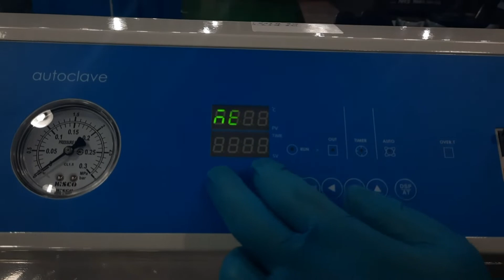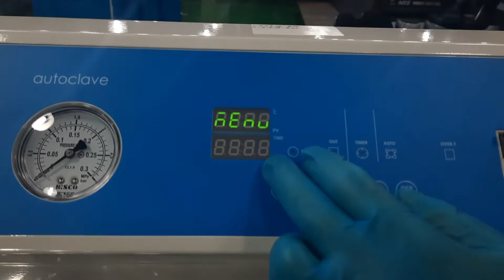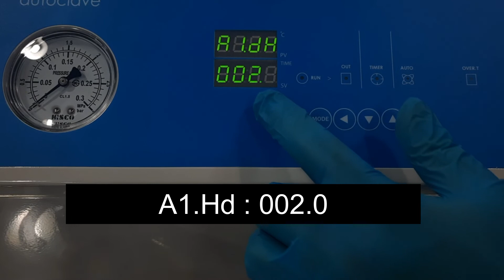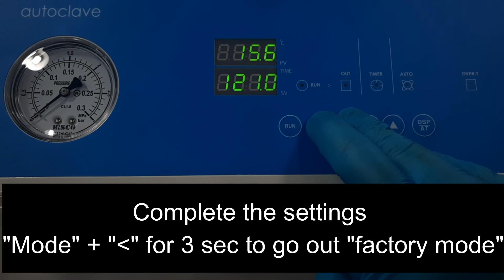Autoclave factory mode setting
How to enter and set up factory mode